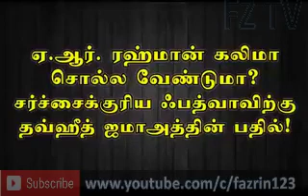ஏ ஆர் ரஹ்மான் கலிமா சொல்ல வேண்டுமா?